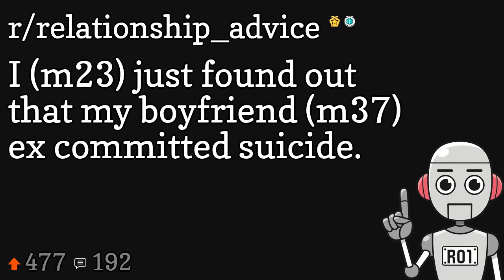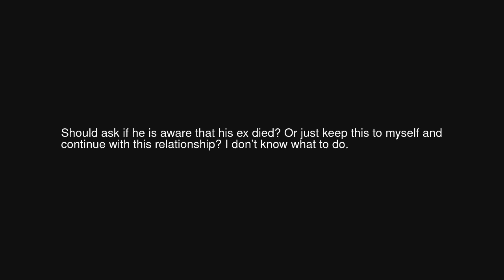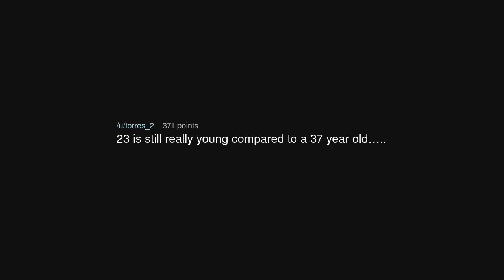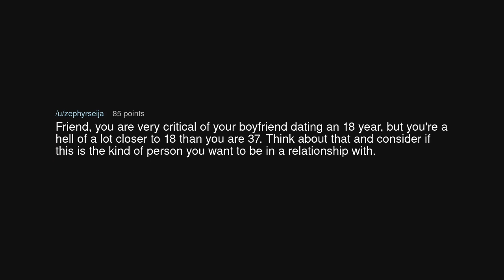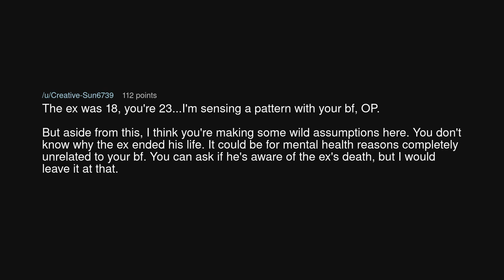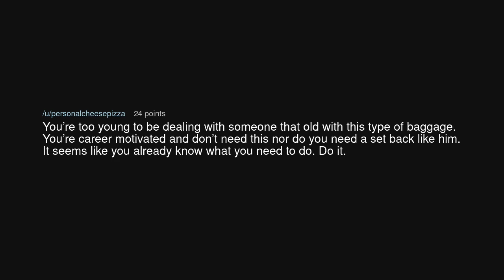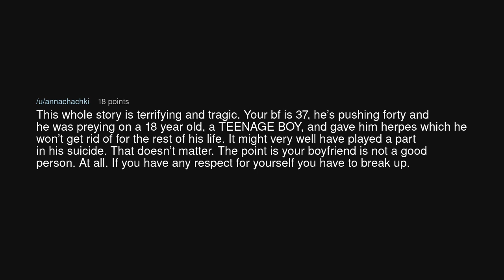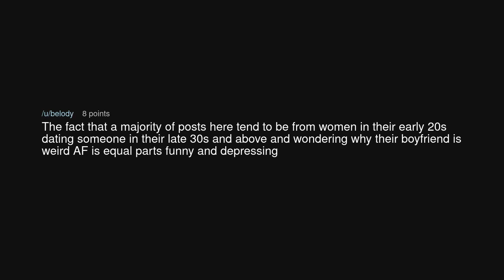I (m23) just found out that my boyfriend (m37) ex committed suicide.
I (m23) just found out that my boyfriend (m37) ex committed suicide. (r/relationship_advice)

Source: mermaidsl on Reddit (link removed at the insistence of YouTube)